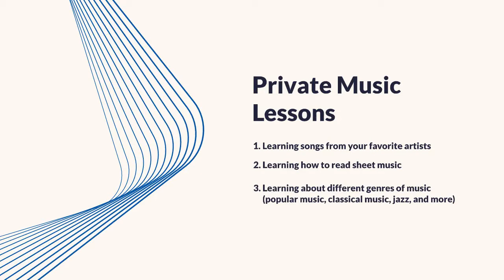Peoria Music Academy - Thunderbird and 101 | Piano, drum and guitar lessons in Peoria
Peoria Music Academy - Thunderbird and 101

Peoria Music Academy offers the highest quality music lessons in Peoria. Our teachers are experienced professionals who love what they do, and it shows in their dedication to you, the student. We provide classes for a variety of musical instruments, including piano, guitar, drums, violin, ukulele and vocal lessons in Peoria. We're dedicated to helping you learn your favorite songs while building essential skills that will benefit you throughout life.

We strive to make it easy for you to learn an instrument. This is why we offer a variety of instruments to the students in the Peoria community. Whether you’re starting from scratch or looking to further develop your skills with guitar lessons in Peoria, our music school will supply you with everything you need.

We pride ourselves on having some of the best teachers in the area who are passionate about making music fun while teaching proper technique and musicianship skills. Whether you are a beginner looking for piano lessons in Peoria or an advanced musician, we can help you reach your goals. Our instructors work with students of all ages, from children to adults, in private one-on-one lessons or group classes.

Get your piano, guitar and Peoria drum lessons in done in one of our technologically advanced music rooms that are fully stocked with amps, banjos, pianos, drum kits, and more. With our state-of-the-art facilities and fully stocked music rooms, we can help you learn any instrument you'd like.

If you are searching for music lessons or vocal lessons in Peoria? We can help you.